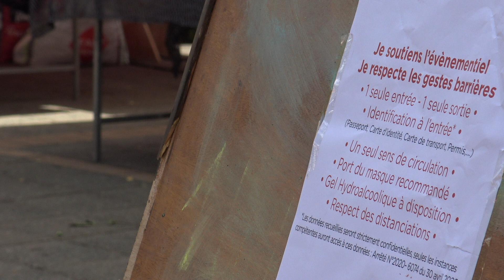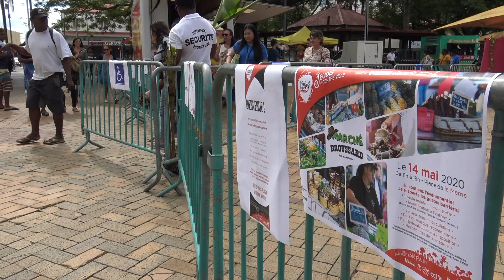Un dispositif sanitaire renforcé aux Jeudis du centre-ville